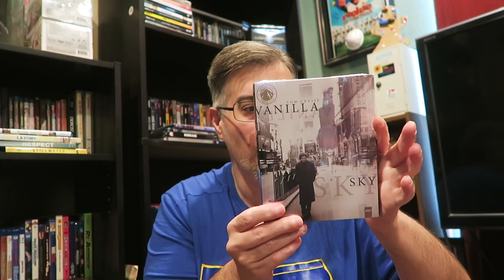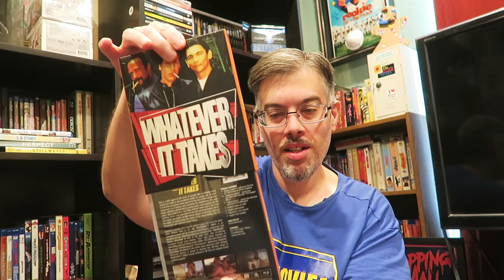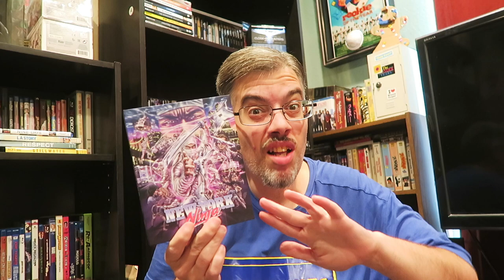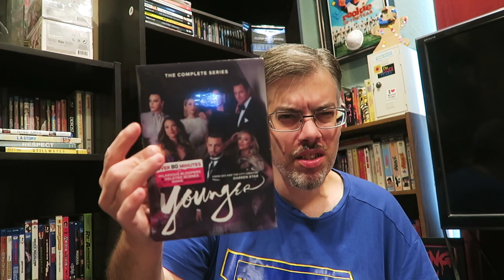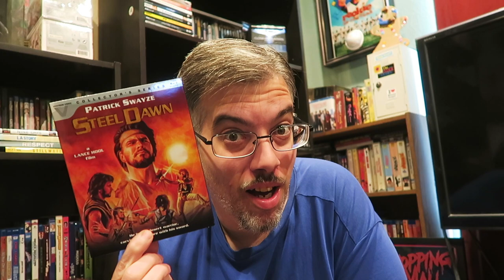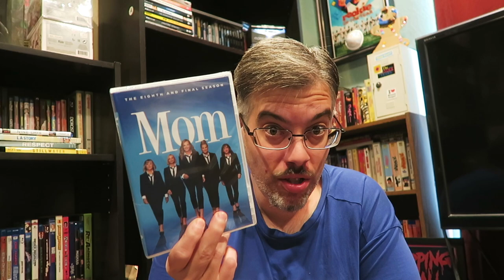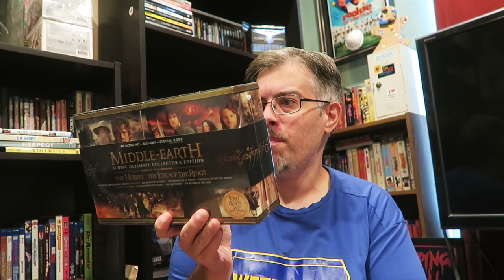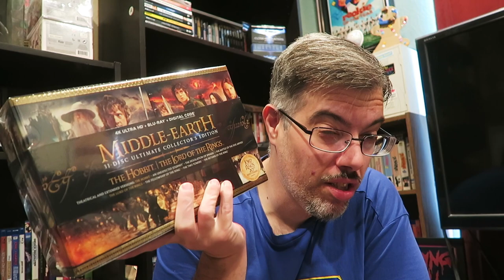Unboxing A Ton Of Blu rays and Dvds !!!